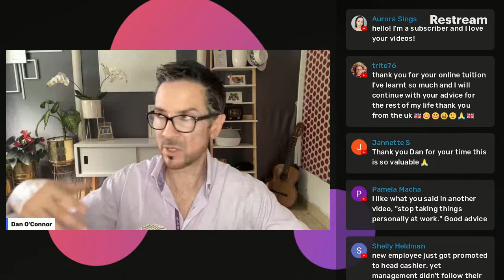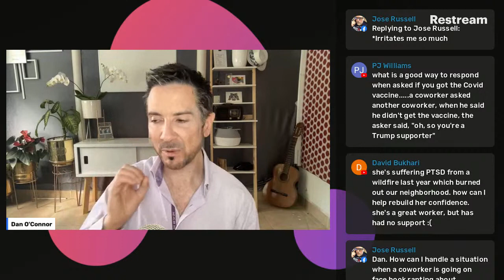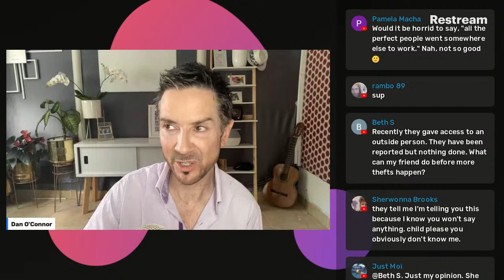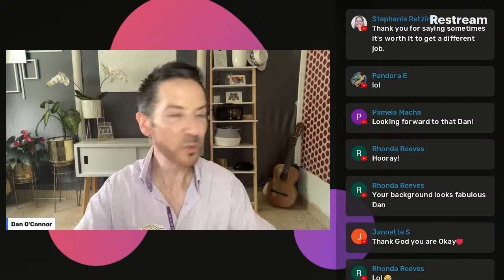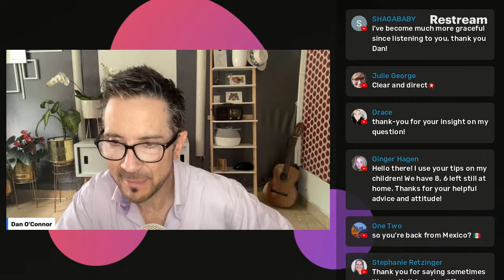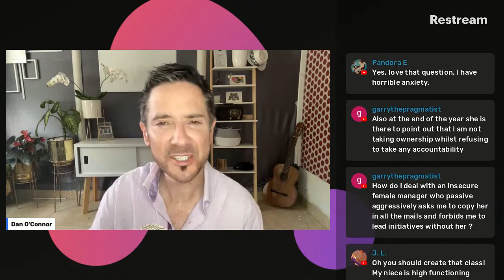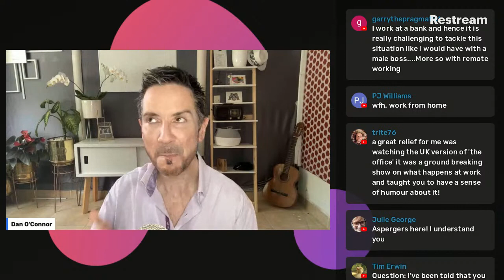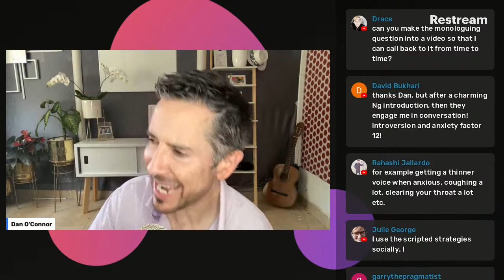Responding to Personal Insults at Work | Attacks, and Personal Questions at Work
We'll begin by talking about responding to personal attacks, insults, and personal questions at work.

for more free videos on how to communicate with Americans and more.

For Dan's entire Step Out of the Shadows and Speak! Communication Skills Training Program.

These professional development classes online and personal development courses are great self-help books in audio and video format like audible, but these lessons are free.

In this episode, we'll begin by talking about responding to personal attacks, insults, and personal questions at work.

In this live Q&A session, I'll be taking any questions you have, and we'll be starting out with how to respond when someone asks you something you believe to be too personal, or respond to personal attacks.

If you'd like to check out his entire communication skills video and audio program, you'll find it

Body language secrets, reading body language, body language tells, signs, and more like on TedTalks-- you'll learn it all, and these lessons are great for autistic people of all ages.

If you like these communication skills courses for free online, make sure to check out Dan's effective communication skills training videos and online courses website -link below- where you'll find:

-Communication skills training videos for free
-Effective communication skills courses online
-Audio programs on communication skills
-Books about communication in the workplace
-Customer service skills lessons
-Funny customer service videos
-Webinars on communication and customer service
-Help Dealing with Difficult People
and more.

A little more about this online communication skills training course in English for free:

Both of Dan's books sold on Amazon boast a 4.-out-of-5-star rating; something you don't see often, especially with books about hoe to improve your communication skills.

Of course, Dan's most popular communication skills training program in English is Step Out of the Shadows and Speak!! Tactical Communication Learning System. You can find that here:

Being a big believer in listening to what the world is telling you to do rather than telling the world what you’d like to do, once he received enough suggestions to get into teaching, Dan started teaching on the elementary level at Harland Johnson Del Bosque before becoming a professor at Autonoma University Guadalajara, and ultimately taking his unique teaching style to the world with Dan O’Connor Training.

Dan divides his time between the United States and Mexico, where he lives just outside of Guadalajara, in a lakeside village nestled in the Sierra Madres. It is there that Dan lives to spoil his two Springer Spaniels—Maggie Mae, his material girl If you have watched Dan’s videos on the 5 languages of love, appreciation, and respect you’ll know, and the four-legged relationship hero that’s changing the course of communication history: Buddy the Dog.

Dan can be reached at . You can learn more about him and his training on his or you can call him at 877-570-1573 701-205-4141 if calling from outside the US.